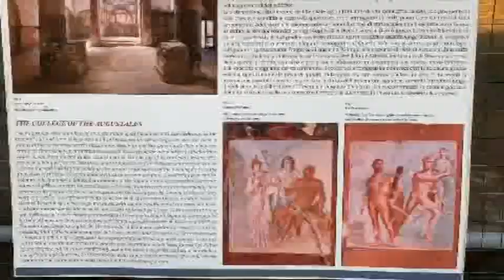Тайна древнего знания о двух мирах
Книга исследование о том почему в древности люди пытались покинуть нашу планету.